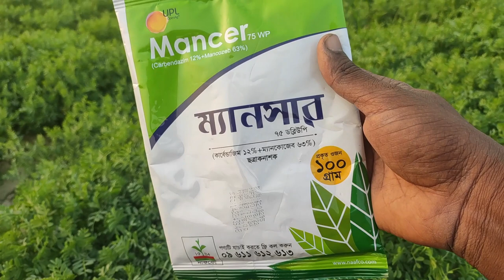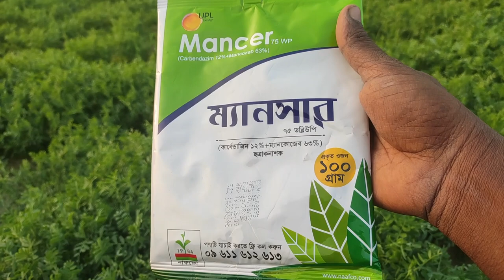ম্যানসার এর কাজ কি। ম্যানসার ব্যবহারের নিয়ম কি। ম্যানসার ছত্রাকনাশক। Mancer 75wp fungicide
আজকের ভিডিওতে আপনাদের দেখাবো এবং আলোচনা করবো। ম্যানসার এর কাজ কি। ম্যানসার ব্যবহারের নিয়ম কি। ম্যানসার ছত্রাকনাশক। Mancer 75wp fungicide